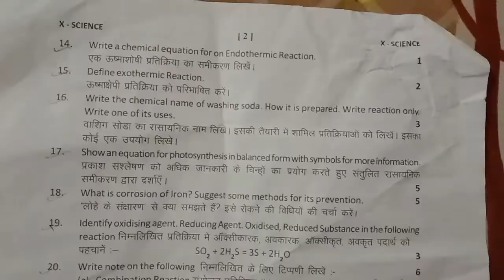class 10 science question paper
winzoo game